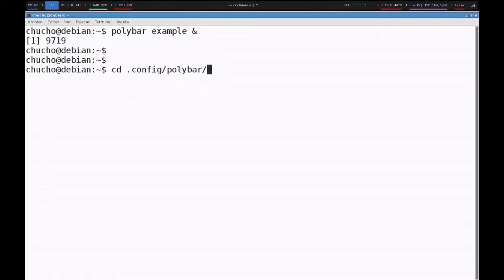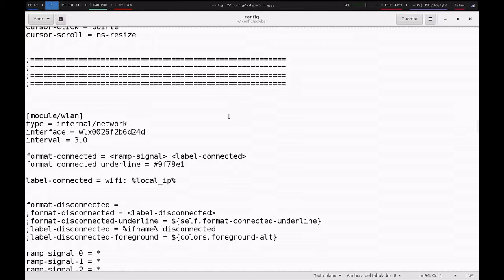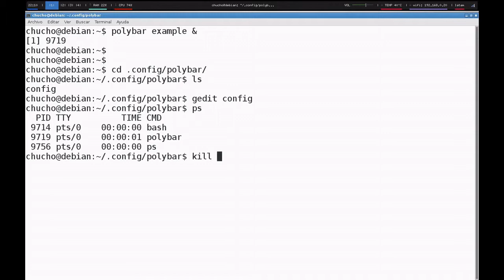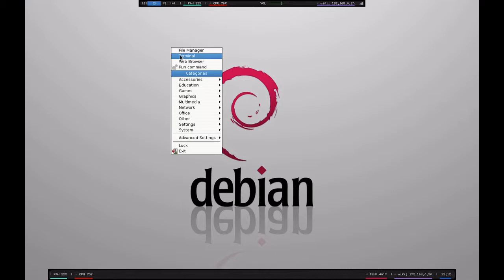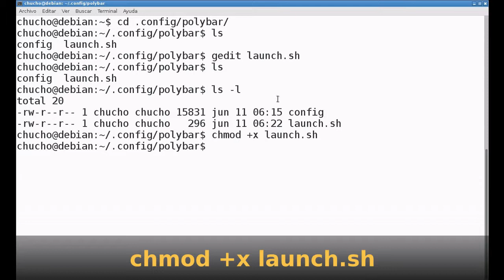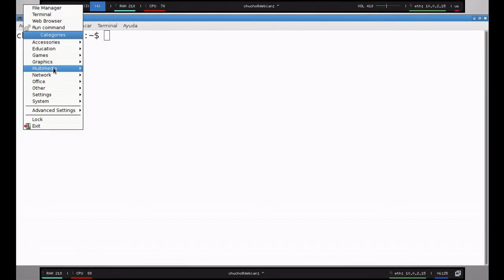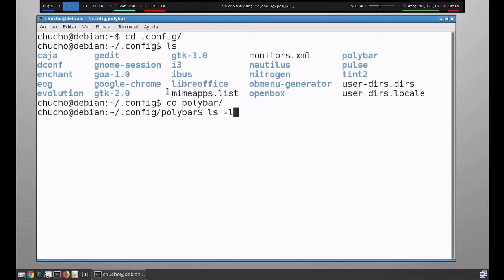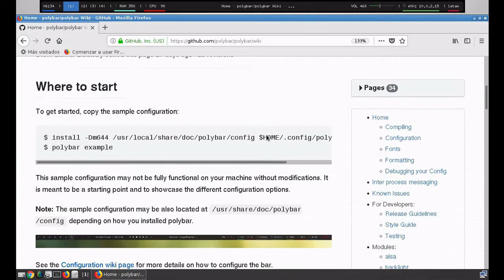Ep-03 ‖ POLYBAR EN LINUX DEBIAN ►►► Integración con Openbox ◄◄◄ [V020]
En este tercer video vamos a terminar la configuración de la Barra de Estado Polybar e Integrarla al Gestor de Ventanas Openbox.

El programa Polybar permite configurar varias barras de estado para personalizar el escritorio de LINUX a nuestro gusto.

Esta prueba se hace usando:
S.O.: GNU/Linux debian versión  9.9 Stretch – 64 bits
Gestor de Ventanas: OPENBOX versión 3.6.1.
y Polybar Versión 3.3.1

Se han seguido las instrucciones de la pagina oficial de Polybar en github

Nota:  Casi todos los pasos se hacen por línea de comandos.  Se debe tener en cuenta que algunos comandos se hacen como administrador o root  y otros como usuario normal.

Es posible que este procedimiento sirva para distribuciones derivadas de linux debian como ubuntu o  linux mint, etc.  Se deben modificar los comandos de root con la palabra sudo antes de cada comando.